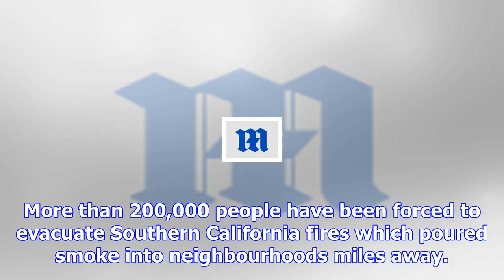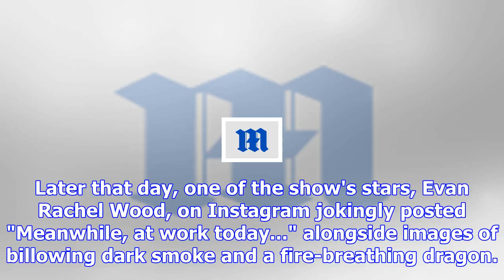Wildfires send film, tv productions scrambling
Wildfires raging across Southern California are taking a toll on the region's iconic film industry, ...